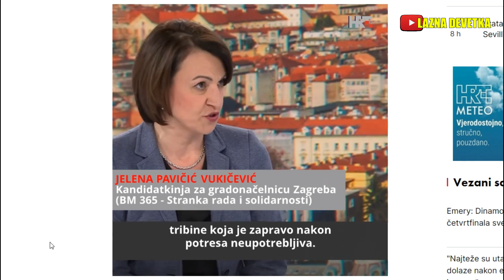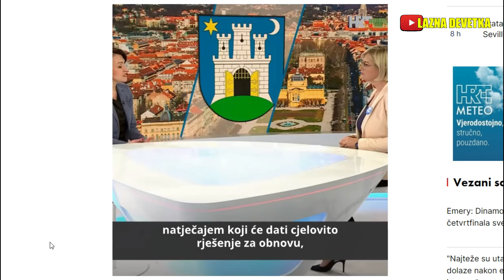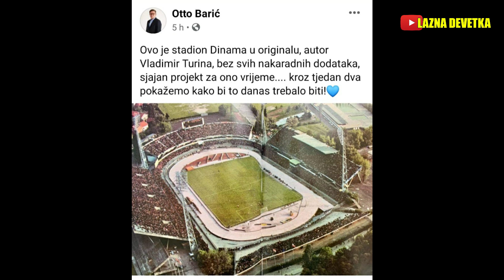🔥KREĆE RUŠENJE MAKSIMIRA 🔥 NAPOKON NOVI DINAMOV STADION NAKON 22 GODINE RUGLA!?